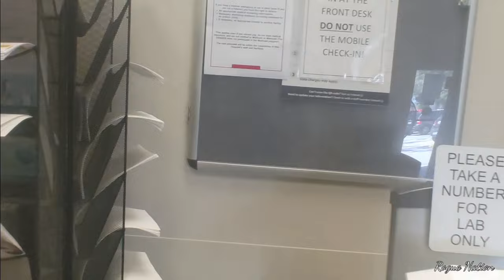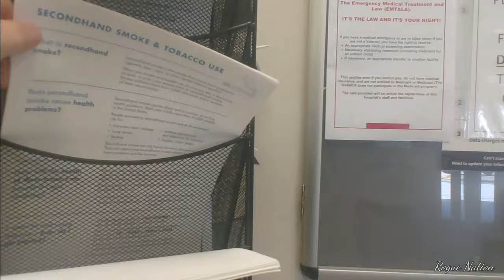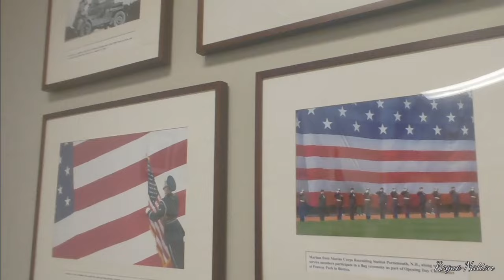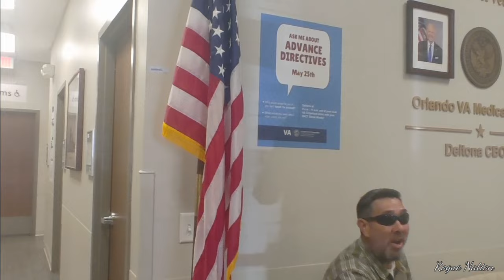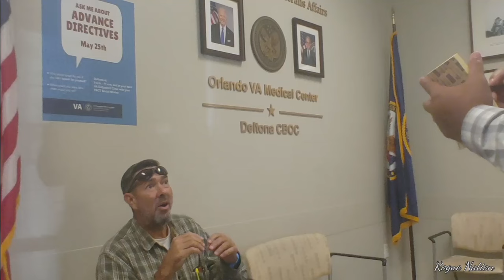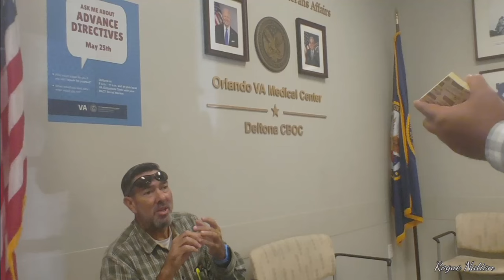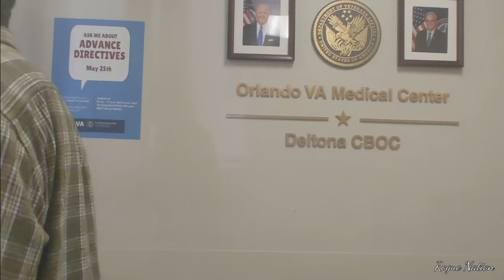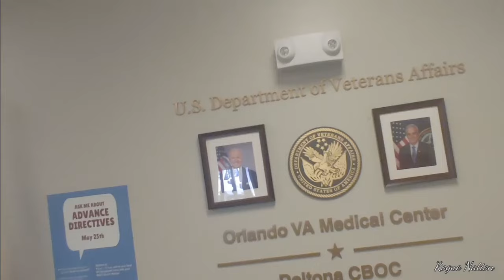This VA Karen tried the wrong Major!!!